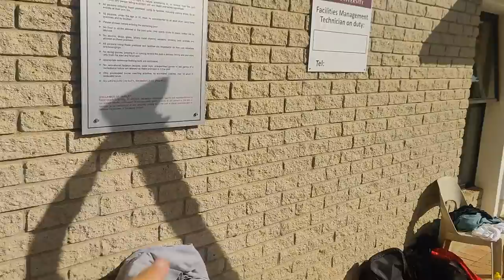SIMON BRINGS HIS GIRLFRIEND TO TRAINING... SHE'S FAST!!!!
6 days out from the South African swimming national championships, world and commonwealth trials, we suit up and o race practice. We have a lot of swimmers and some new members!!!